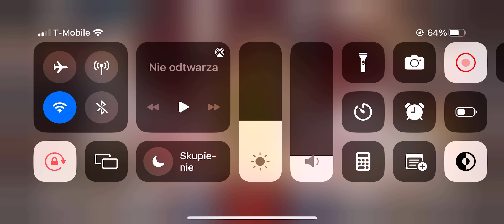Apex Legends - Comeback